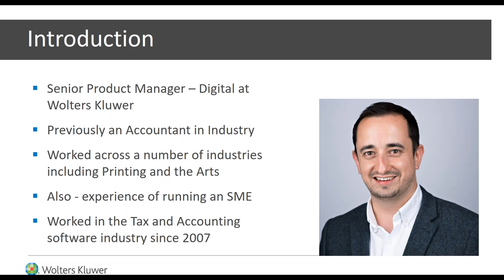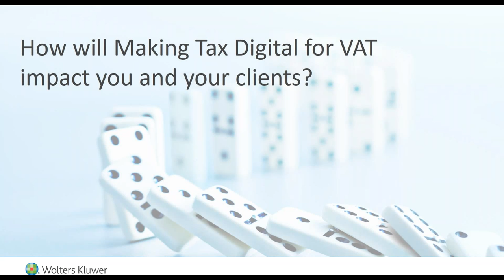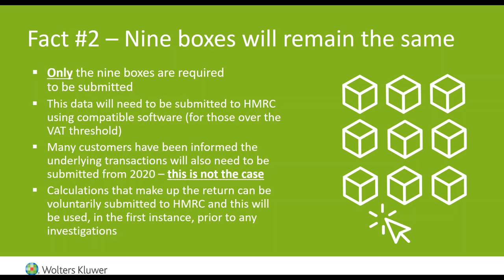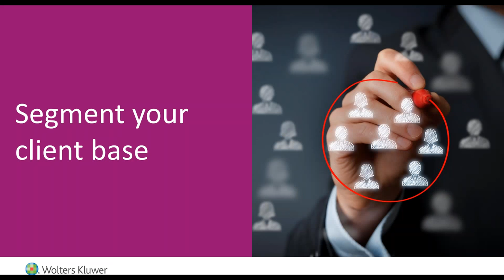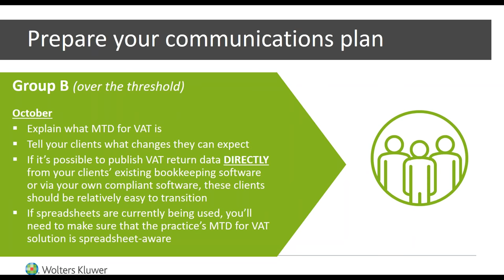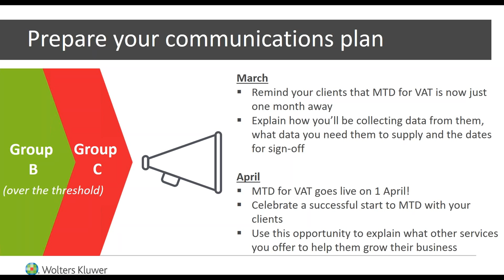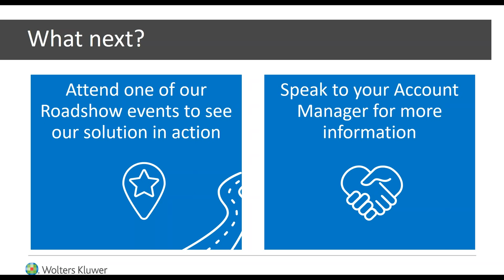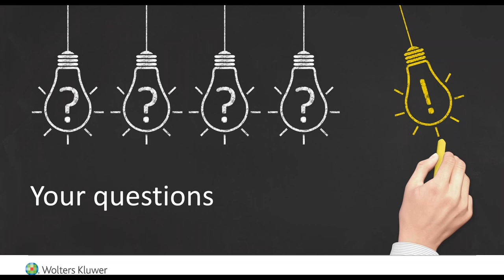On-demand Webinar: Fact vs fiction, demystifying MTD and VAT